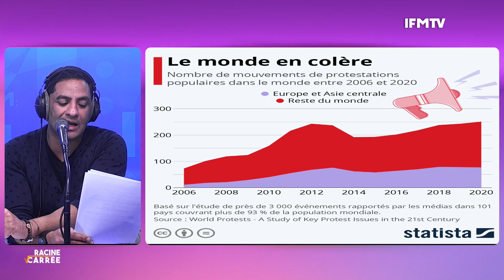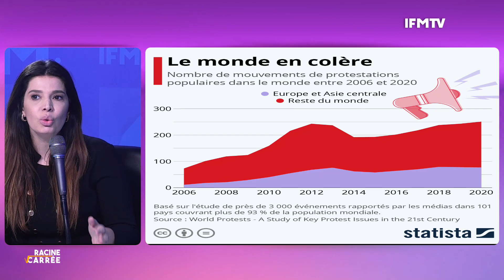فرح بن رجب: تحية لكل تلميذ مشاء يتبرع بالدم للأستاذ و تحية كبيرة للمستشفى إلي ماخذاتش حتى مقابل